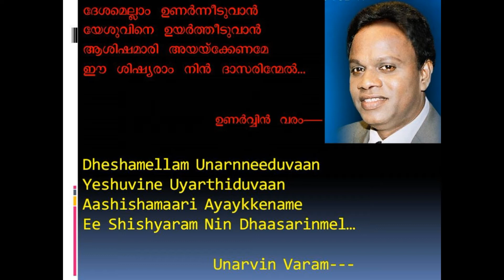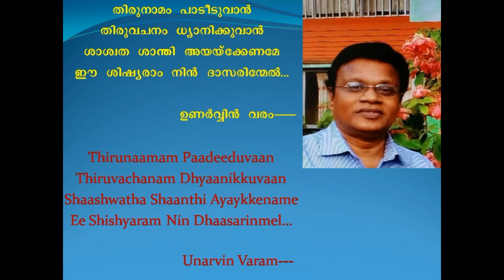Unarvin Varam - Track / Karaoke (Lyrics & Music: Wilson Chennanattil)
Unarvin Varam Labhippan - Track
Lyrics, Music & Orchestration : Wilson Chennanattil
Song composed for and released through: Maramon Convention 1984
Album : Nalloru Dhaanam